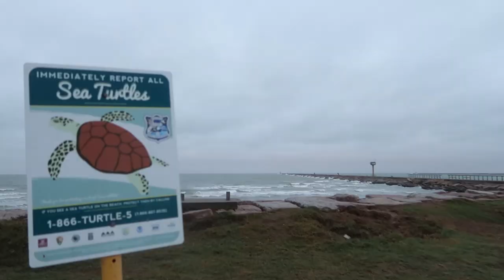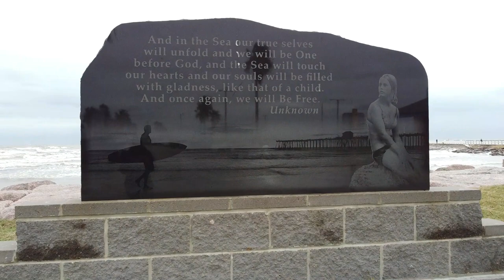STOPPED BY COPS WHILE FISHING FREEPORT JETTY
Check out all the gear featured in this episode I made a trip to the Freeport Jetty for the first time to do some fishing and my day on the water did not end as planned.  Then again do any of my vlogs ever go as plan?

Check out this lovely sunny day at the jetty and tell me what you think.